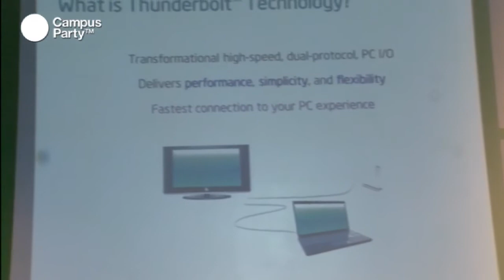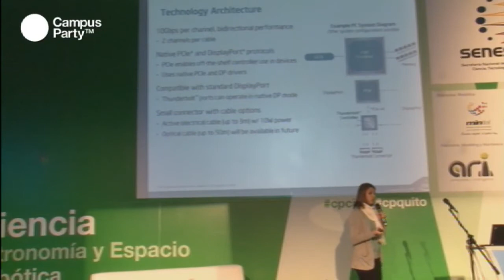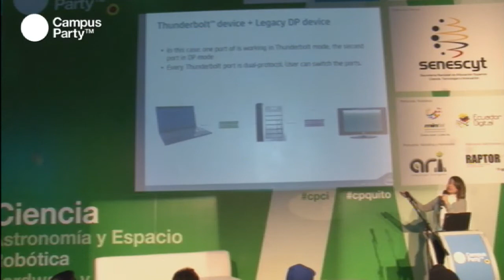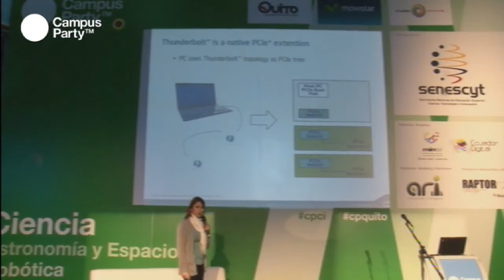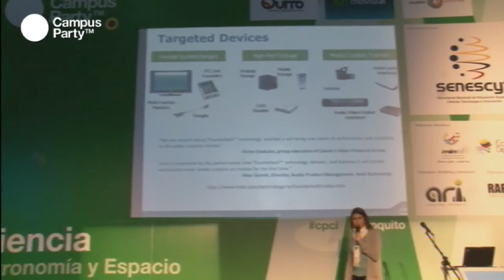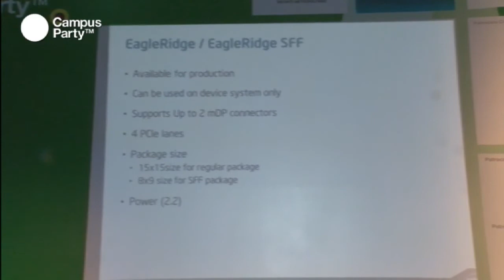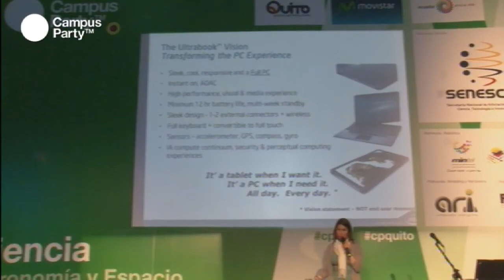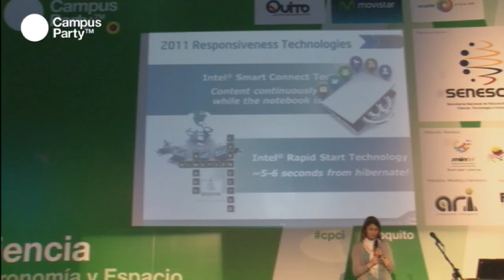CPQuito1 - Thunderbolt port